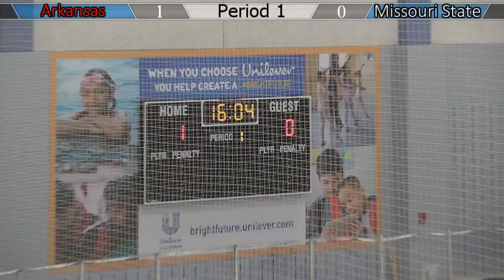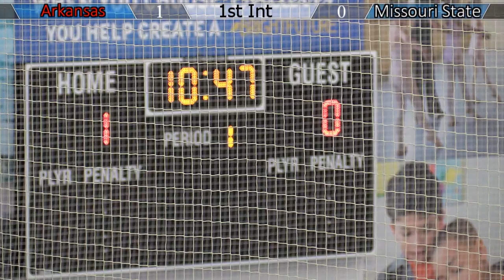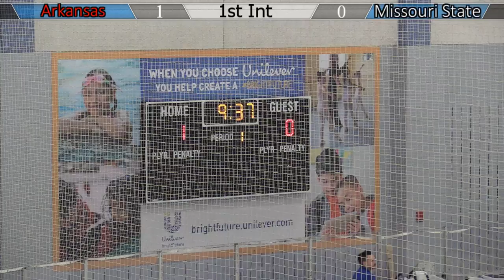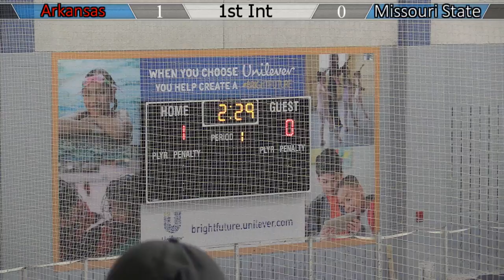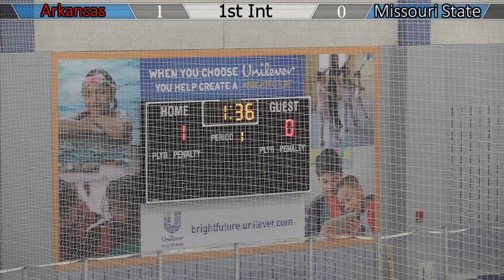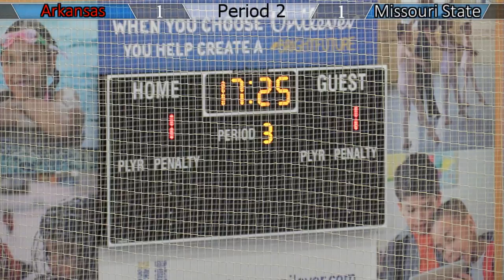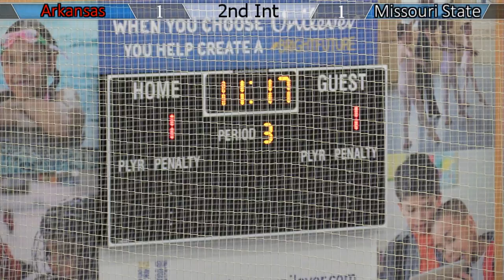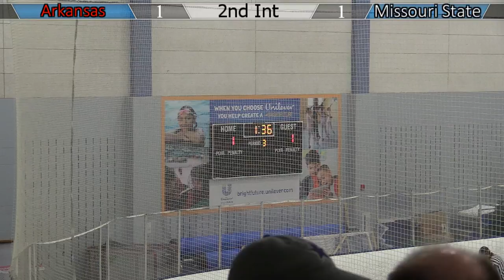Arkansas vs Missouri State Hockey